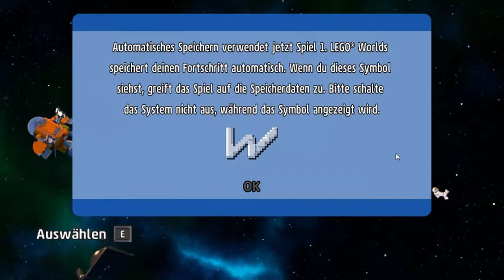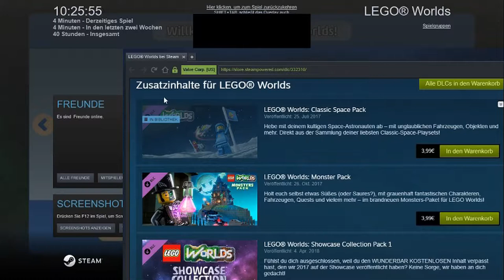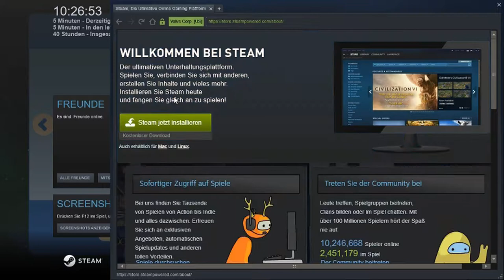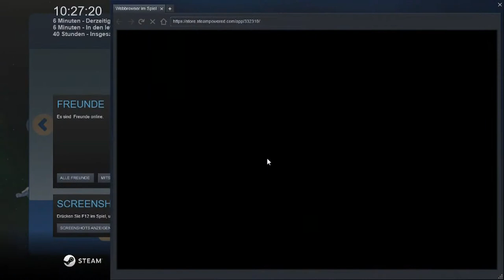LEGO WORLDS LETS PLAY DEUTSCH FOLGE 1 (DER ABSTURZ)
ZEICHEN PROGRAMM

VIDEO PROGRAMM
 PINNACLE

RECORDER PROGRAMM
OBS